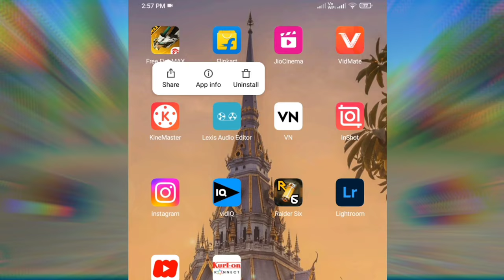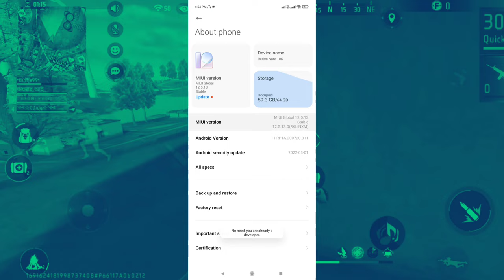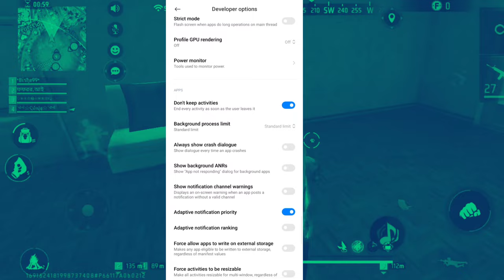After Update Network 999+ Problem Solve In Free Fire Max// Fixed High Ping Problem for Free Fire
Your Quarries..
free fire me match start nhi ho rha hai

Video Related Solve Quarries..

High Ping Problem Free Fire | Free Fire Network Problem Solution
999+ Ping Free Fire Problem
how to solve high ping problem
how to solve high ping problem in free fire max
high ping problem in free fire wifi
high ping problem in free fire after update
how to solve ping issue in free fire
how to get low ping in free fire
Ping problem solve kaise kare